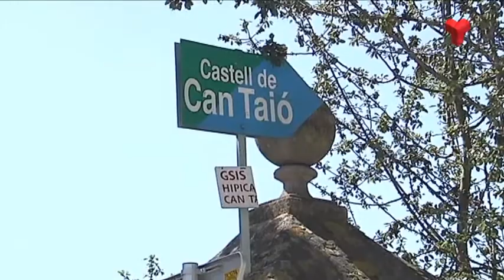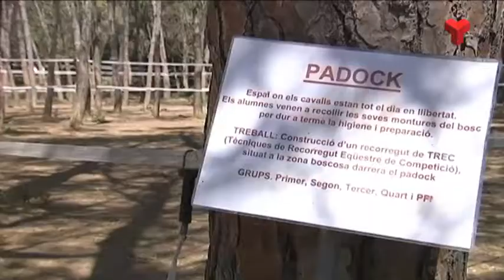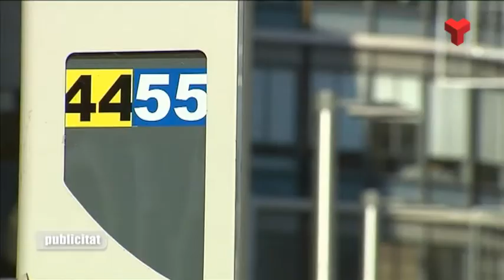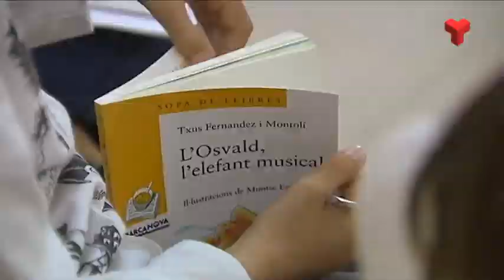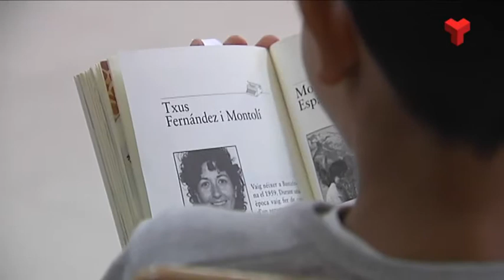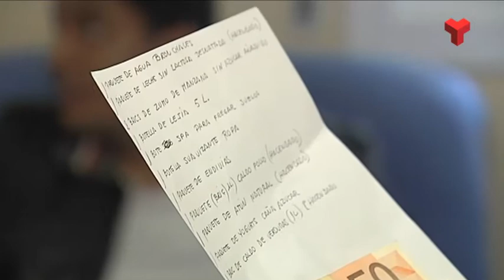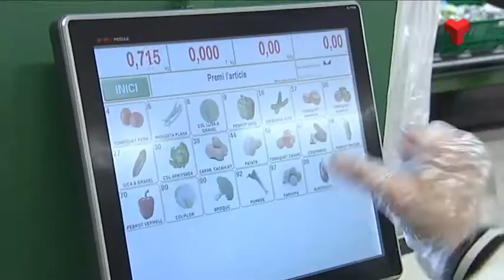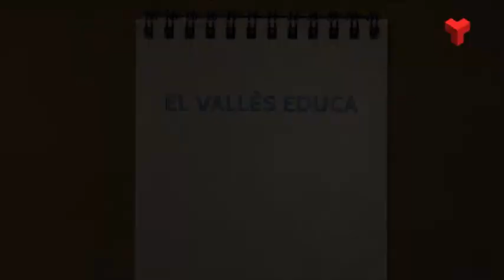El Vallès Educa dimecres 10-052017 de Canal Terrassa